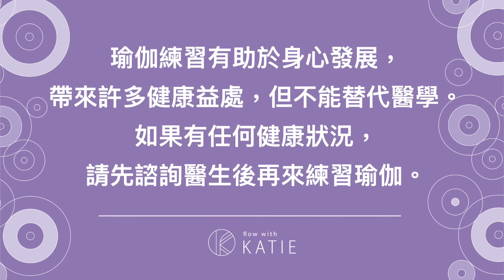20 分鐘矯正體態-骨盆正位瑜伽 20 min Yoga for pelvic alignment { Flow with Katie }